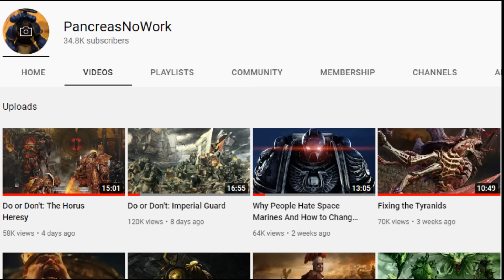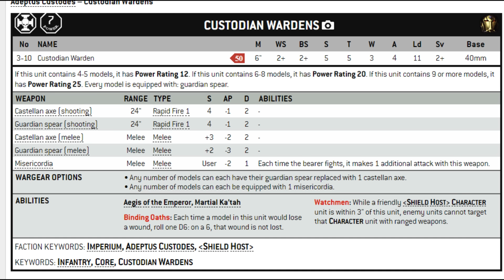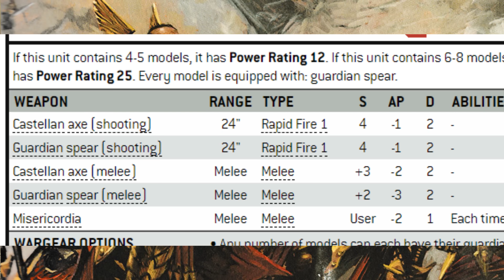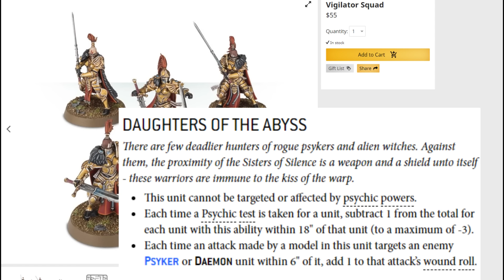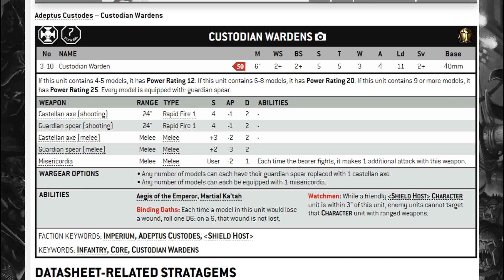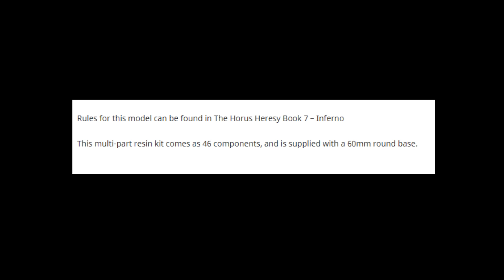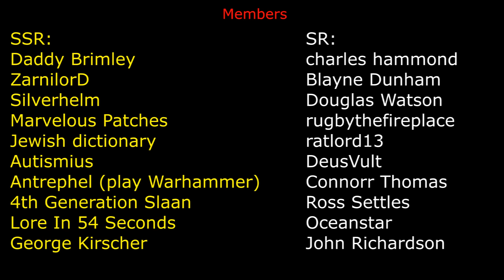Do or Don't: Adeptus Custodes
Install Raid for Free ✅ IOS/ANDROID/PC and get a special starter pack 💥 Available only for the next 30 days

Are you the kind of guy who wants to be the best?  The uncontested number one in shining golden armor?  Well then, maybe the Talons of the Emperor is the army for you.

0:00 - Intro
1:12 - Raid: Shadow Legends Sponsorship
3:33 - Background
5:35 - Lore Positives
7:39 - Tabletop Positives
10:46 - Lore Negatives
12:49 - Tabletop Negatives
16:01 - Conclusion
16:43 - Shock of the Century